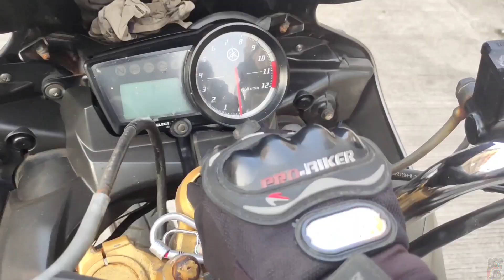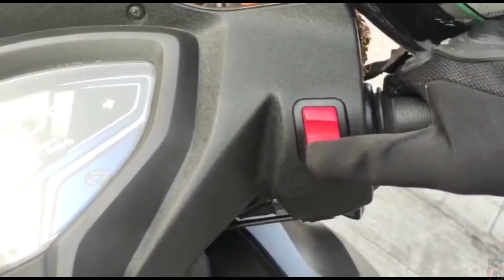Ride pe race lag gayi😱kon jeeta 🤔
Any video Shoot or Photo shoot,
Make Reels
Editing
Photo Edit
Bike Video Edit